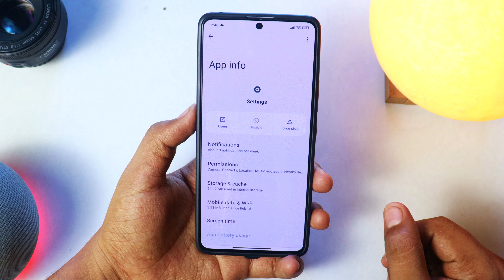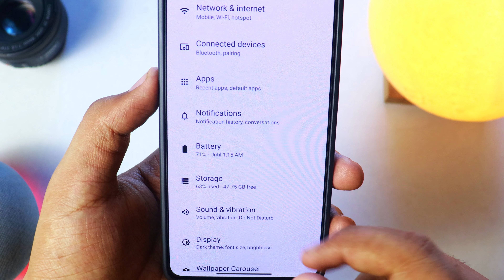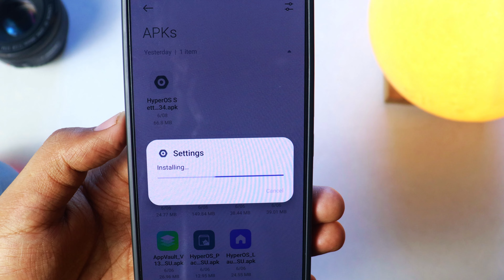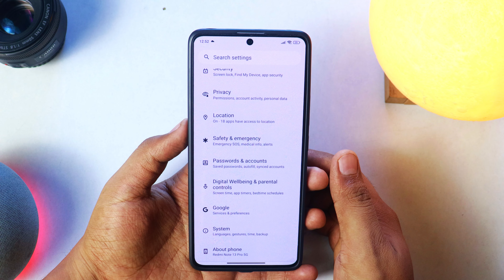INSTALL Xiaomi HyperOs 2.0 Android 15 Setting Apk With New Ui On Any XIAOMI Device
Xiaomi, known for its popular MIUI interface, is rumored to be replacing MIUI with a new operating system called MiOS. The company has trademarked the MiOS name and there are reports of a MiOS developer beta in China. While some sources suggest MIUI 14 was the last version, others indicate Xiaomi might release MIUI 15 with upcoming smartphones. The transition to MiOS is uncertain, and Xiaomi has not confirmed the switch, so the situation is still unclear.